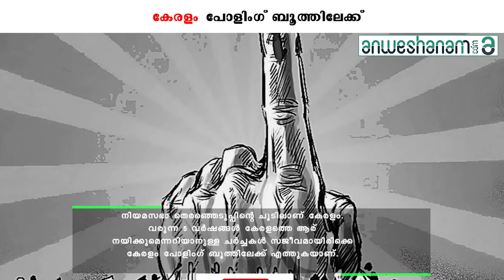കേരളം പോളിംഗ് ബൂത്തിലേക്ക് | Anweshanam.com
നിയമസഭാ തെരഞ്ഞെടുപ്പിന്റെ ചൂടിലാണ് കേരളം. വരുന്ന 5 വർഷങ്ങൾ കേരളത്തെ ആര് നയിക്കുമെന്നറിയാനുള്ള ചർച്ചകൾ സജീവമായിരിക്കെ കേരളം പോളിംഗ് ബൂത്തിലേക്ക് എത്തുകയാണ്. കഴിഞ്ഞ 5 വർഷത്തെ ഭരണനേട്ടങ്ങളും കോട്ടങ്ങളും വിലയിരുത്തി ജനങ്ങൾ ഇനി ആർക്ക് വിധി എഴുതുമെന്ന് കണ്ടറിയണം.